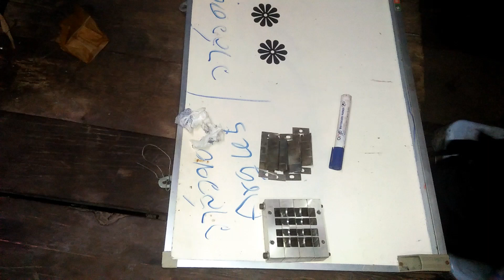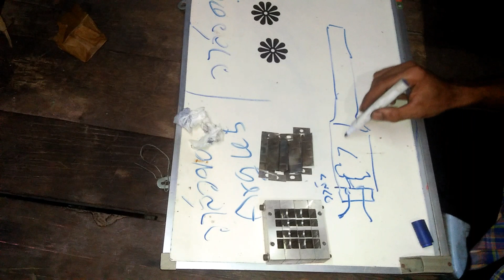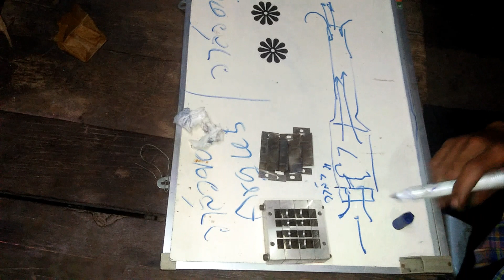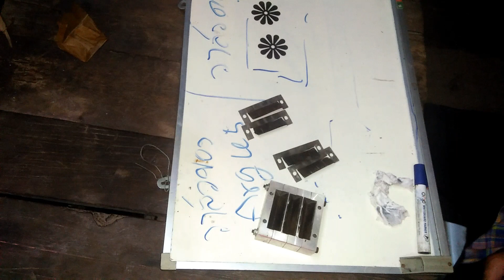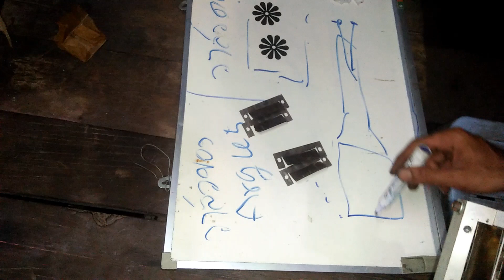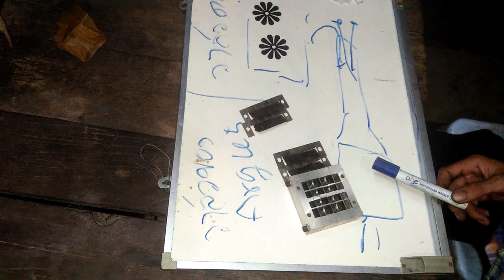ทดลองเครื่องไอพ่น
เป็นการอธิบายถึงการทำงานของเครื่องยนต์ไอพ่นแบบพัลส์เจ็ท และการทดลองการทำงานของเครื่องยนต์ โดยใช้ขวดแก้ว และใช้แอลกอฮอล์เป็นเชื้อเพลิง
โดยแอลกอฮอล์ที่ใช้คือ เมทานอลแอลกอฮอล์ 100%และใช้ขวดที่หาได้ตามบ้ายโดยทั่วไป

ขออภัย หากพูดติดๆๆขัดๆๆ เพราะผมเป็นคนพูดไม่เก่ง เน้นปฎิบัติ
ผมต้องขออภัยมา ณ.ที่นี้ด้วย
Triangle 3 Pulse Jet    (T3PJ)

Pag - Pulse Jet RC Thailand - Triangle 3 Pulse Jet (T3PJ)